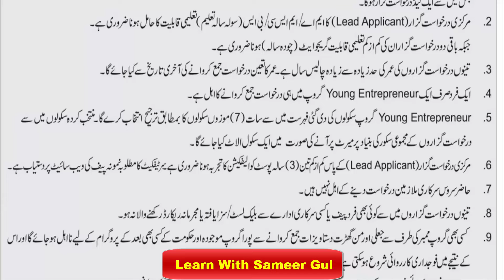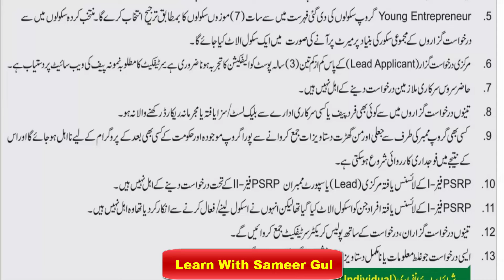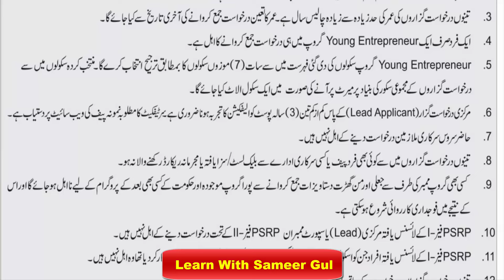PEF Schools Phase 2 || Pef School Phase 2 Terms and Conditions for Entrepreneur Group || Pef Online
In this video I will explain to you about PEF Schools Phase 2 || Pef School Phase 2 Terms and Conditions for Entrepreneur Group || Pef Online || PEF Schools Online Apply || Pef School Phase 2 Application Submission Last Date and Address.